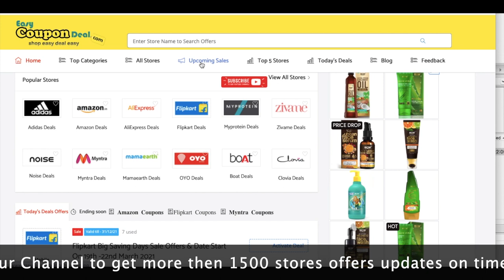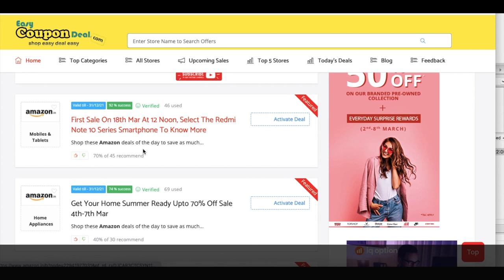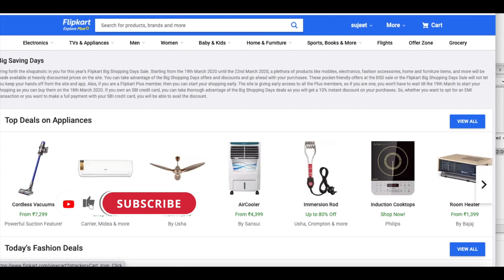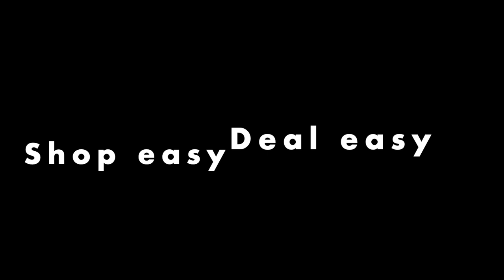Flipkart Upcoming Sale ✅ 2021 | Flipkart Big Saving Days | Flipkart Electronics Sale 2021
Big Saving Days 24th -26th Mar 10% Instant Discount With Sbi Credit Card Also No Emi Cost.
Bring forth the shopaholic in you for this year’s Flipkart Big Shopping Days Sale. Products like mobiles, electronics, fashion accessories, home and furniture items, and more will be made available at heavily discounted prices on the site. You can take advantage of the Big Shopping Days offers and discounts and go ahead with your purchases.

Flipkart Electronics Sale
Flipkart Upcoming Sales 2021